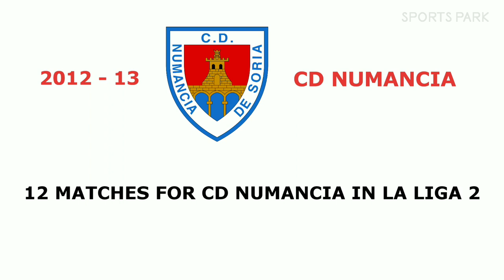AIRAM CABRERA... FC GOA NEW STRIKER....